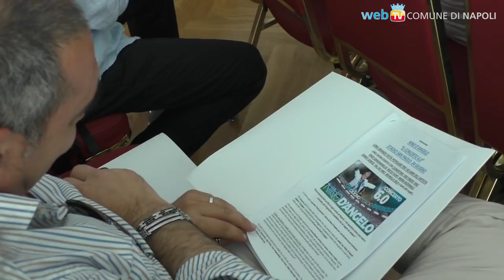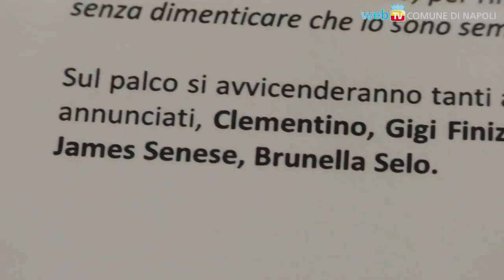60 anni per Nino: la festa è in curva B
Concerto al San Paolo per il compleanno di Nino D'Angelo, che sabato 24 giugno salirà sul palco con numerosi cantanti napoletani.